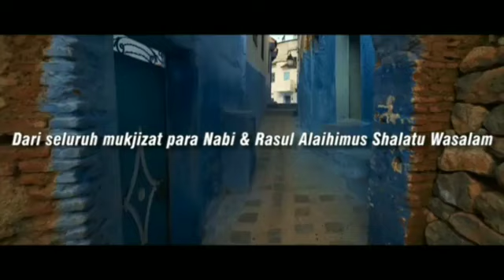Kalau Sekiranya Perbuatan Itu Baik Tentu Para Shahabat Telah Mendahului mengamalkannya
Sebuah kaidah yang patut terpatri dengan kuat pada diri diri setiap muslim, yang mengaku mencintai dan mengikuti Nabi shallallahu 'alaihi wa sallam bersama para shahabat radhiyallahu 'anhum. .
Maka apakah perjalanan kita telah mendahului perjalanan mereka atau perjalanan kita berada dibelakang mereka yaitu mengikuti perjalanan mereka secara Ilmu...Amal...dan Dakwah...